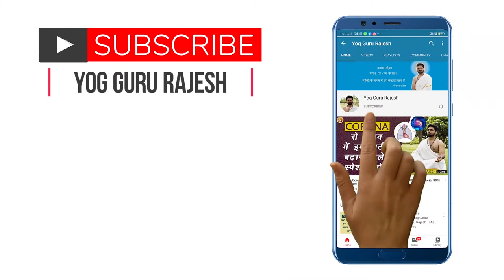योग का पुरा लाभ चाहिए तो बन्ध ज़रूर लगाये ।। Yog Guru Rajesh ।।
योग में तीन बन्ध -जालंधर, उड्डीयन और मूलबन्ध का बहुत महत्व है।इन तीनों बन्धों को प्राणायाम करते समय जब एक साथ प्रयोग करते हैं तो इसे महाबन्ध कहते हैं।